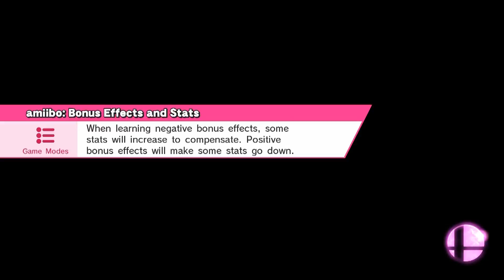Super Smash Bros. for Wii U (Ep. 3): Classic Mode w/ Shulk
Hellooooooo vieweeeeeers!  Here's one of two lost episodes (or just episodes that I forgot to post immediately after making them) of my Super Smash Bros. for Wii U let's plays.  In this one, I try to conquer Classic mode on 9.0 difficulty with Shulk, but will I succeed?  Find out by watching!